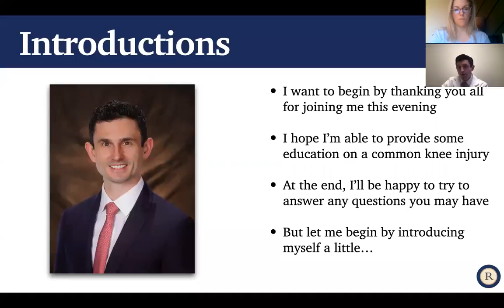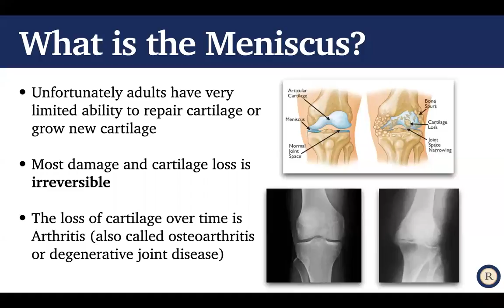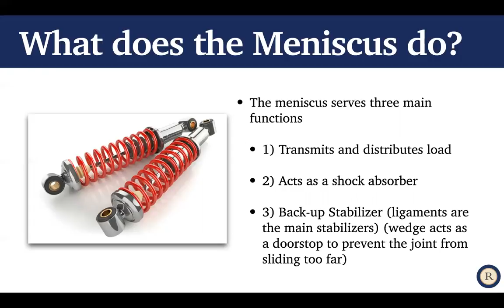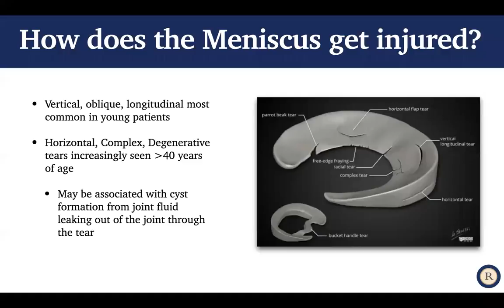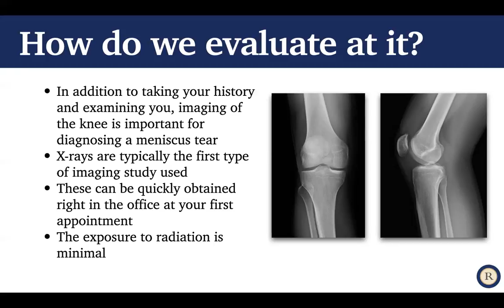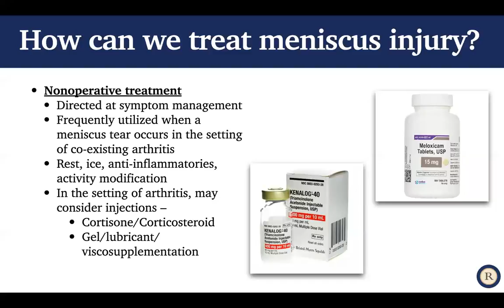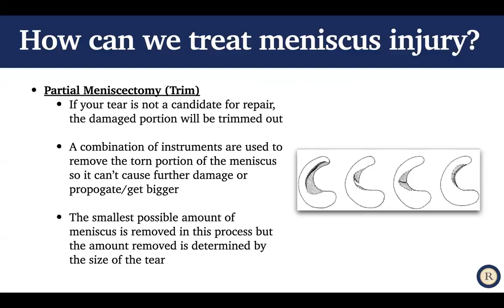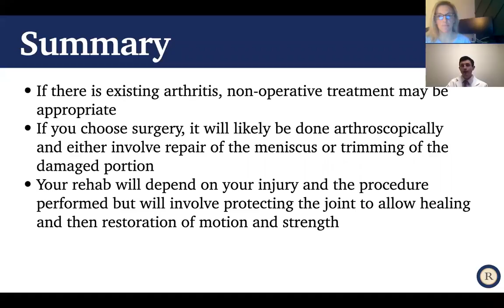Dr. Michael C. Ciccoti - "Meniscus Tears: What are they and how do we treat them?"